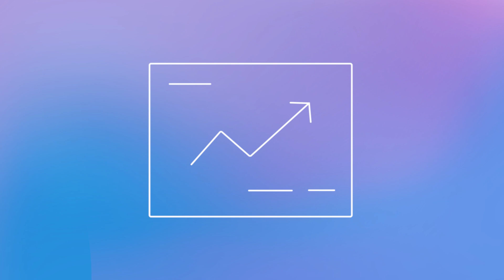Meet Illumina DRAGEN: Accurate, Comprehensive, and Efficient Secondary Analysis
Maximize genomic insights with Illumina DRAGEN™. DRAGEN offers accurate, comprehensive, and efficient secondary analysis of next-generation sequencing data.